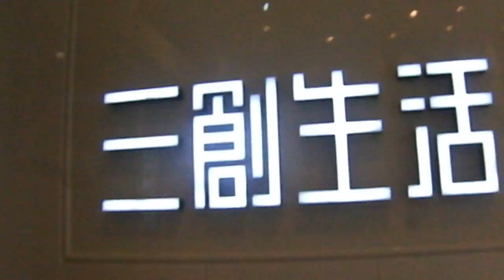世貿展 三創生活 GEDC5625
世貿展  三創生活